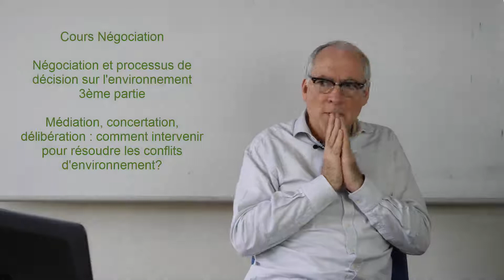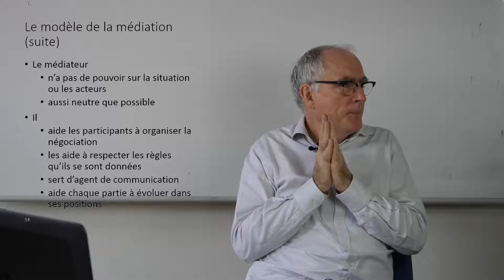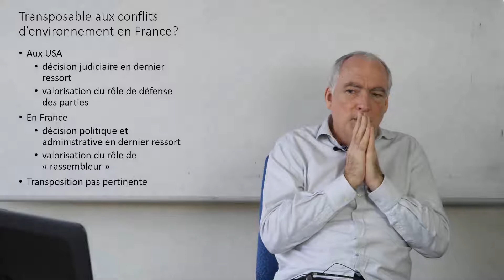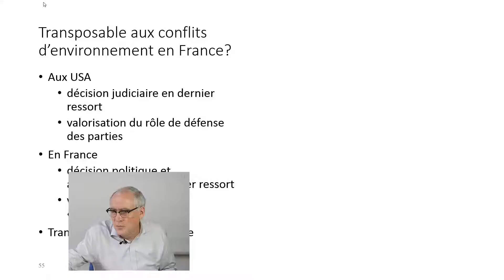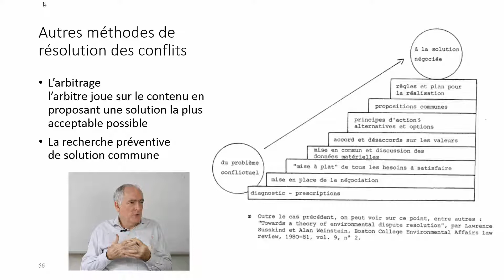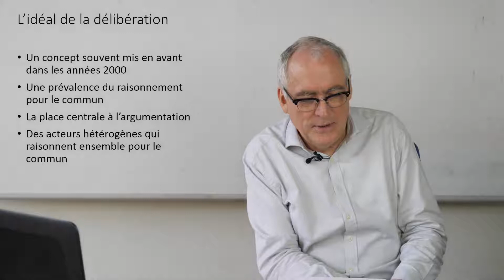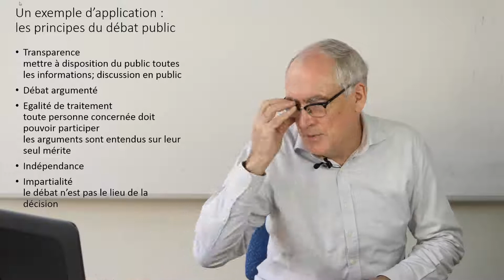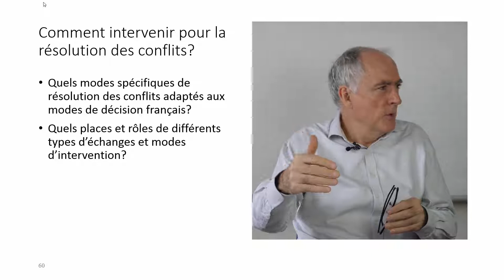13 cours Négociation 2018 - Intervenir pour résoudre les conflits : médiation, arbitrage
Cette vidéo présente une séance du cours « Négociation », délivré dans le cadre du master «Economie de l’Energie, de l’Environnement et des Transports» de l’Université de Paris-Saclay, cette séance est l’introduction du cours «. Ce cours a pour but de présenter des éléments clé de la théorie de la négociation et de montrer leur utilité pour conduire et analyser l’action en faveur de l’environnement, notamment en abordant les places et rôles de la négociation dans les processus de décision en matière d’environnement.
Les vidéos 11, 12, 13 et 14 sont consacrées à l’analyse de la négociation dans les processus de décision complexes en matière d’environnement.
Dans cette troisième des quatre séances consacrées à ce thème, Laurent Mermet présente et discute quelques méthodes d’intervention pour la résolution des conflits d’environnement, leurs possibilités et leurs limites. Sont abordés en particulier la médiation, l’arbitrage, les dispositifs de délibération.
Le rapport ancien sur la médiation des conflits d’environnement aux USA est le suivant :
Laurent Mermet (1983), Médiation des conflits locaux : l’expérience américaine en matière d’environnement, SCORE, Minsitère de l’Industrie et de la Recherche, Centre de Prospective et d’Evaluation.